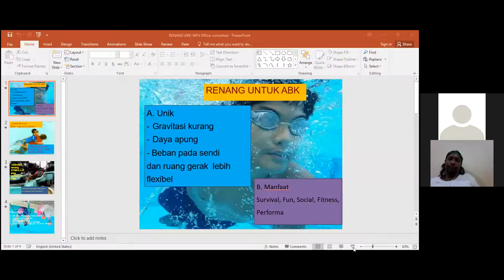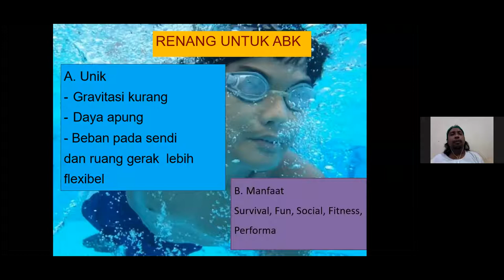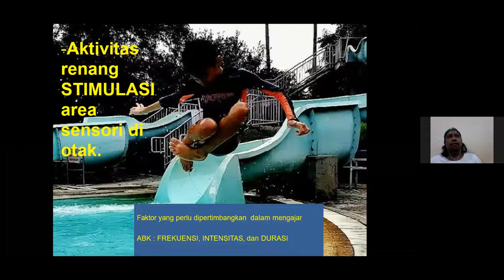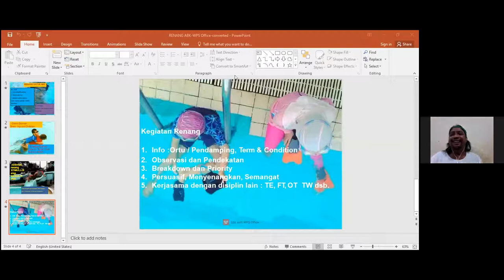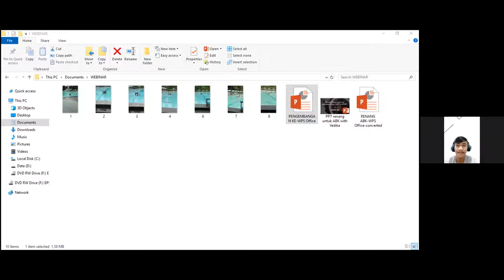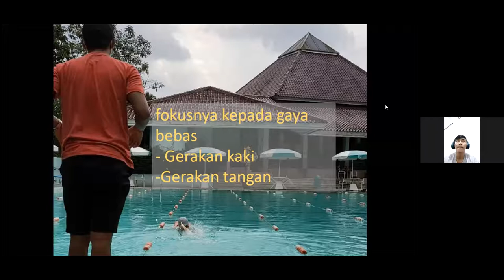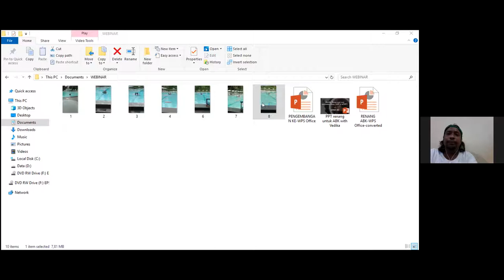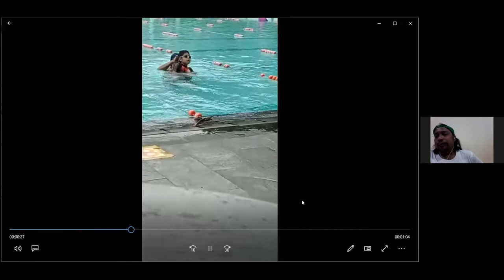KURSUS RENANG | BINAR - Aktivitas renang untuk anak berkebutuhan khusus (ASD & ADHD)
Aktivitas renang untuk anak berkebutuhan khusus (ASD & ADHD)

Sharing session yang kerjasama antara Kursusrenang.com dan Vedika